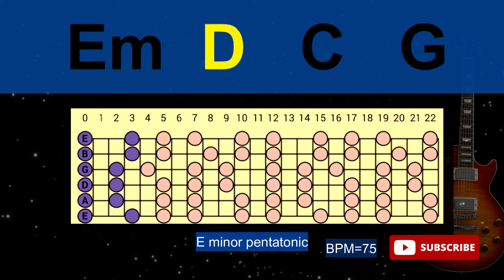E minor Pentatonic Backing Track（Slow Rock)｜75BPM｜improvisation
Hi there!  Hope everyone's enjoying jamming with my track.

😀I upload at least 3 tracks every week.
😀I allow any non-monetized social media of a performance with my tracks but you must put the link to original video somewhere such as description area.

You can check all of my backing tracks in the playlist below😏